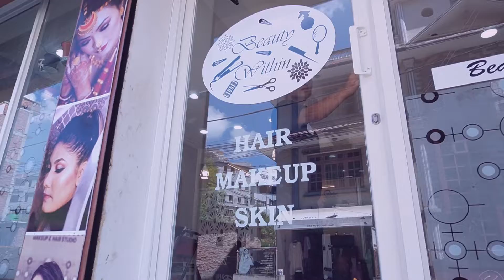Beauty Within Make Up & Hair Studio Promo Video 2022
Our Servies:
Social media marketing (SMM)
SEM (Search Engine Marketing)
PPC Marketing (Pay Per Click Marketing)
Email Marketing
Promotional Videography/Photography
Product Videography/Photography
Motion Graphic
Web development